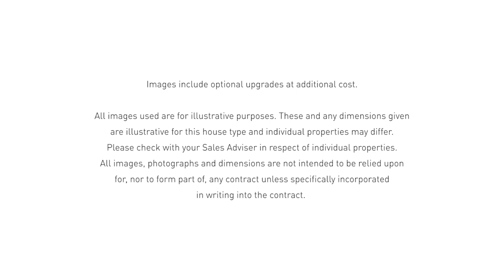Barratt Homes - Explore the Norbury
A generously laid out 3 storey, 3 bedroom home.